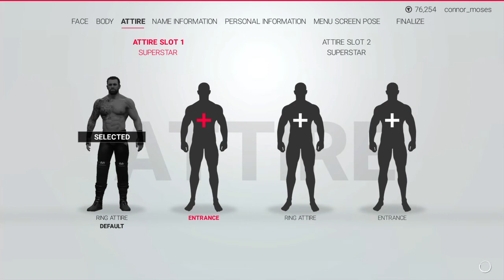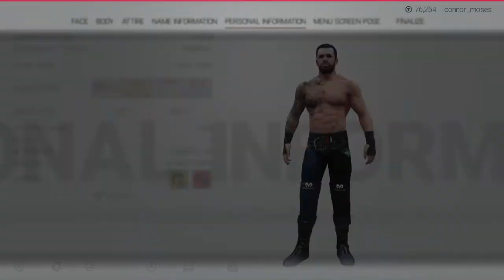WWE 2K19 create a superstar creating Richard Adams desiding what attire to create for him subscribe